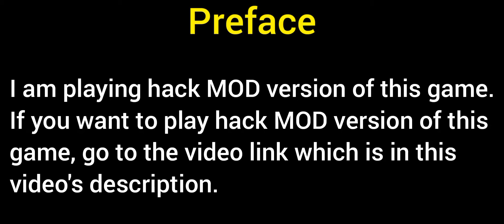BIA3 chapter 7 mission 1 by bazooka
Mission 1: The Facility

BIA3 campaign 7 mission 1
BIA3 chapter 7 mission 1
BIA3 chapter 7 the facility
BIA3 campaign 7 the facility
Brothers in Arms 3 campaign 7 mission 1
Brothers in Arms 3 chapter 7 mission 1
Brothers in Arms 3 campaign 7 the facility
Brothers in Arms 3 chapter 7 the facility